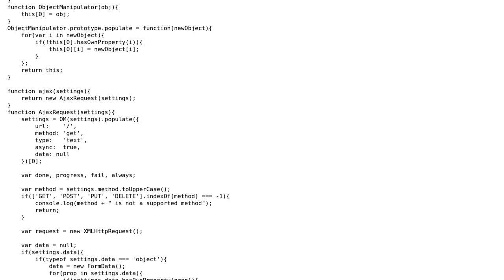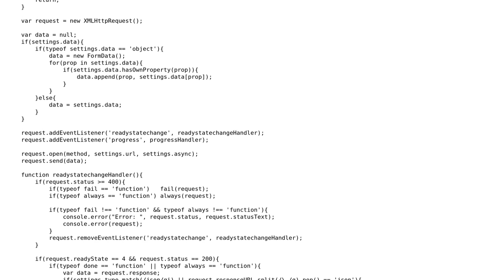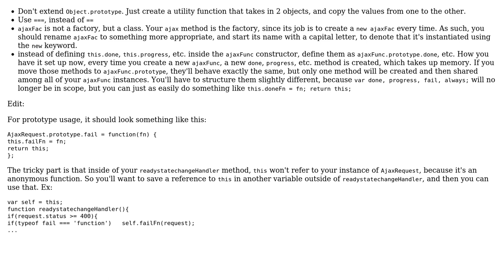Class that make asynchronous http requests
With thanks & praise to God, and with thanks to the many people who have made this project possible! | Content (except music & images) licensed under CC BY-SA | Music | Images & others | With thanks to user Marcel user Bob Lauer and the Stack Exchange Network Trademarks are property of their respective owners. You are responsible for your own actions.